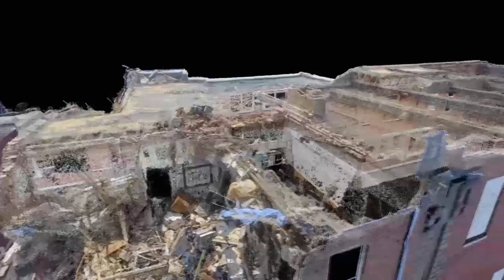2015-16 LiveBIG: Nebraska scans the past to create a safer future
University of Nebraska engineers use laser scanners and aerial drones to assess damage after natural disasters, collecting information that can lead to increased safety in planning and construction.